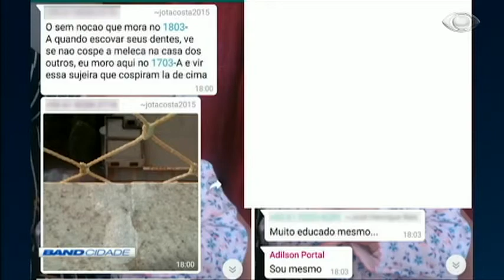Band Cidade 2ª Edição 11/09/2017 Bloco 1